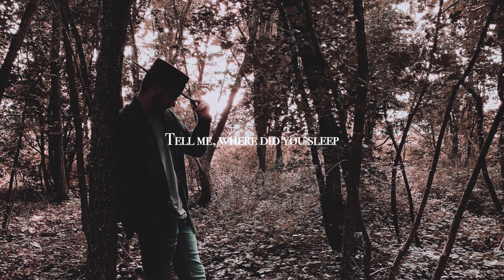Loner Deer - Where Did You Sleep Last Night [Jake Blount cover]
Cover of "Where Did You Sleep Last Night" (Jake Blount, "Spider Tales", 2020).

Lyrics: Jake Blount
Video: Loner Deer

This is Loner Deer 🦌🧡